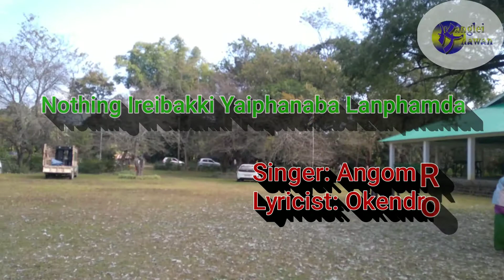NOKHI IREIBAKKI : Robindro vs OKENDRO official audio Release